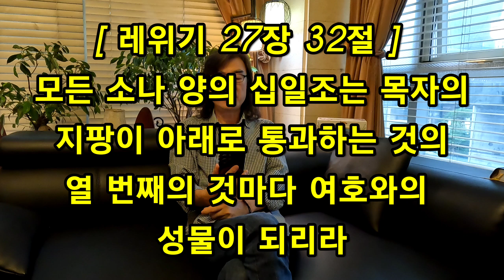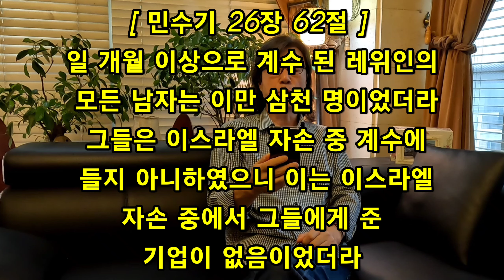십일조 안 해도 됩니다. 레위인의 숫자로 본 민수기 십일조의 의미